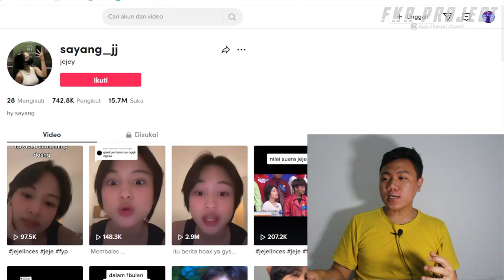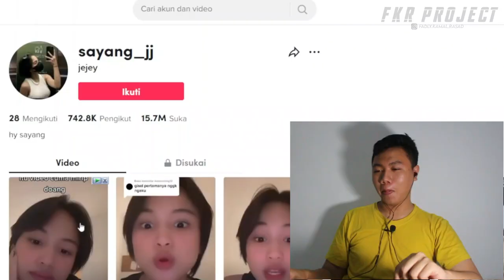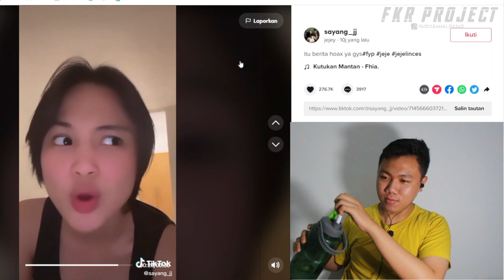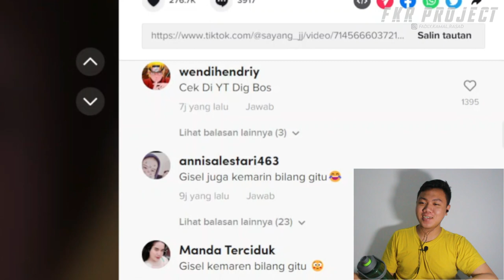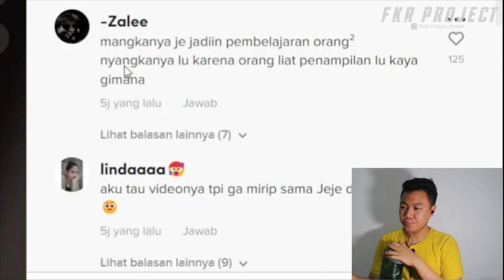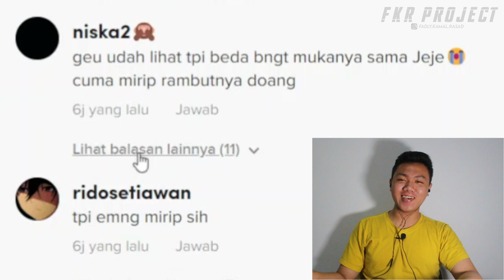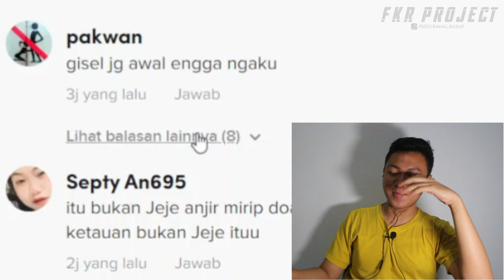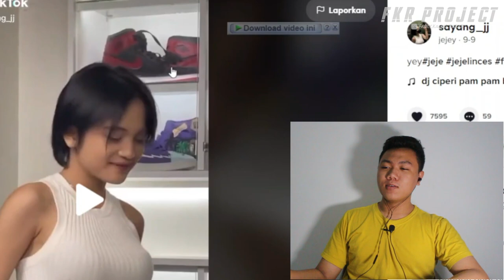Jeje viral link ❗❗Klarifikasi Dari Vidio Jeje Slebew yang Viral itu cuma Mirip Hoax I FKR PROJECT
Thankyou ❤️
Upload
Senin - Minggu
Hastag
jeje,
jeje slebew,
jeje sadam,
jeje tiktok,
jeje saddam,
jeje atta,
jeje fuji,
jeje ngamuk,
jeje guitaraddict,
jeje adriel,
jeje dan roy,
jj royal,
jeje mabuk berat,
jeje adam,
jeje awal viral,
jeje adriel ayahnya meninggal,
jeje agama apa,
jeje abash,
jeje adriel gta 5,
jeje anak orang kaya,
jeje addict,
jeje artis sudirman,
jeje artis citayam,
a jejeg lan a miring,
a jejeg,
a jejeg a miring,
a jejeg tuladha,
a jejeg (o),
aku jeje,
atta jeje,
awal mula jeje terkenal,
artis jeje,
agama jeje,
jeje bonge,
jeje bilang slebew,
jeje bonge roy,
jejeboy,
jeje bertemu fuji,
jeje bonge slebew,
jeje balap vespa,
jeje brownis,
jeje bintang kehidupan mp3,
jeje by one lancelot,
b jj,
b jj j,
b jj j jj m-+*,
bonge jeje,
biodata jeje,
berita jeje,
balap liar jeje,
berita jeje terbaru,
bodyguard jeje di gaplok,
bonge jeje roy,
jeje citayam fashion week,
jeje cover,
jeje camargo,
jeje ciuman bibir,
jeje camargo e luciano,
jeje cfw,
jeje channel,
jeje cover full album,
jeje catwalk,
jeje cupang,
citayam fashion week jeje,
cover jeje,
cerita jeje,
cover jeje guitaraddict,
cara jalan jeje,
citayam jeje,
channel jeje,
cara jalan jeje slebew,
citayam fashion week jeje slebew,
ci vilmei dan jeje,
jeje dan fuji,
jeje di unboxing,
jeje dan sadam,
jeje di dorong polisi,
jeje dan atta,
jeje dan bengek,
jeje dan saddam,
jeje ditangkap polisi,
jeje dan muammar saddam,
jeje dan bonge slebew,
dj jeje slebew,
dj jeje,
dj jeje tiktok,
dj jeje jedag jedug,
dj jeje slebew tiktok,
dj jeje kane,
dj jeje zersofboy,
dj jeje viral,
dj jeje pargoy,
dj jeje fashion week,
jeje evos divine,
jeje emosi,
jeje evos,
jeje ehlija,
jeje emang gak ada obat,
jeje evos notnot,
jeje eka,
jeje evos street,
jeje efek gedang klutuk,
jeje eks sam,
ejejeje,
ejejejej ejderhası var roblox,
ejejejej ejderhası var gacha life,
ejejeje gülme,
ejejejej ejderhası var,
jejejeje indir,
ejejejej ejderhası var orijinal,
ejejej dj,
ejejejej ejderhası var 1 saat,
ejen ali,
jeje fashion week,
jeje fashion week citayam,
jeje full album,
jeje viral,
jeje fuji tiktok,
jeje fuji slebew,
jeje foto,
jeje fashion,
jeje feat shella ikhfa,
jeje fuji dan thoriq,
ff jeje,
fuji jeje,
film jeje,
film si jeje,
fashion week citayam jeje,
foto jeje,
film jeje slebew,
fuji gak terima thoriq diambil jeje,
film jojo dan jeje,
fuji vs jeju,
jeje guitar,
jeje guitaraddict full album,
jeje goyang tik tok,
jeje gak ada obat,
jeje guitaraddict cover,
jeje goyang,
jeje guitaraddict jkt48,
jeje guitaraddict seandainya,
jeje goyang pargoy,
jeje guitaraddict perih,
ig jeje,
ig jeje tiktok,
ig jeje slebew,
ig jeje kembaran fuji,
ig jeje viral,
goyang jeje,
gaya jalan jeje,
gaya jalan jeje slebew,
gaya jeje,
guru jeje,
jeje hamil,
jeje hots,
jeje zhuang,
jeje hamil klarifikasi,
jeje hadid,
jeje hadid tiktok,
jeje hotel,
jeje hot citayam,
jeje hari ini,
jeje hati hati dijalan,
h jeje pangalengan,
h jejen sayuti,
h jeje hidayatullah,
heavy rotation jeje guitaraddict,
hompimpa jeje,
harley vs jeje,
hati hati di jalan jeje,
hal l jeje,
haji jeje casper,
hilang ingatan jeje,
jeje icis,
jeje interview,
jj i like the move it dance,
jeje islam apa kristen,
jj i like the move it dance jj mieruko,
jeje ikut podcast,
jeje ibu,
jeje ingin hilang ingatan,
jeje ibunya,
jeje inches,
i jejeg i miring,
ibu jeje,
ibu jeje slebew,
icis jeje,
interview jeje,
ifan ts jeje,
interview jeje dan roy,
ini jeju,
ibu jeje minta pulang,
siapa it jeje,
jeje joget di depan umum,
jeje jalan,
jeje jasmine,
jeje jalan sendiri,
jeje jalan sendirian,
jeje joget pargoy,
jeje jeje,
jeje jkt48,
jeje jedag jedug,
jeje joki balap,
jeje kesurupan,
jeje ketemu fuji,
jeje klarifikasi,
jeje ke rumah ria ricis,
jeje kembaran fuji,
jeje kecil,
jeje kakak beradik podcast,
jeje ketemu mamanya,
jeje kamargo,
jeje ke rumah ricis,
kh jejen zaenal abidin sukabumi,
kh jejen syukrillah,
kh jejen,
kh jejen suryalaya,
kh jejen ciamis,
kh jejen sukabumi,
kh jejen al hikam,
kh jejen bazul asyhab,
kh jejen zaenal abidin,
kh jejen parung sapi,
jeje linces,